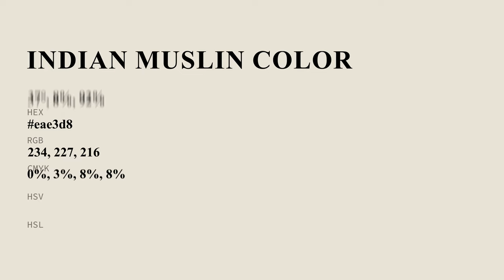Indian Muslin color eae3d8 hex Cool Grey color eae3d8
What color is Indian Muslin ? eae3d8 hex, Cool Grey color eae3d8

Hex eae3d8 Color Code is also known as Indian Muslin color